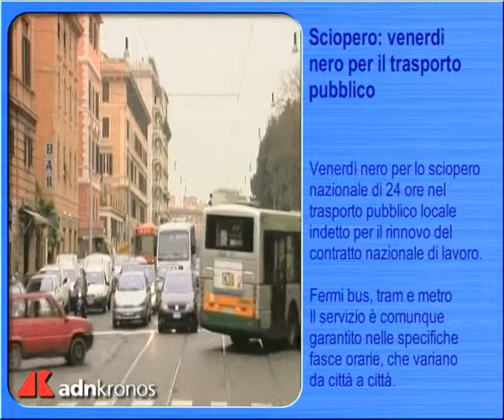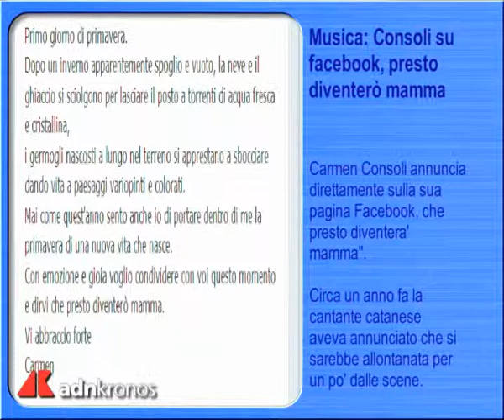Tg Adnkronos, prima edizione...